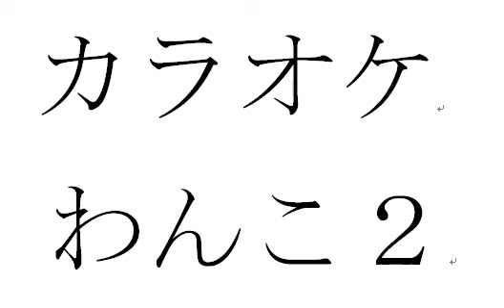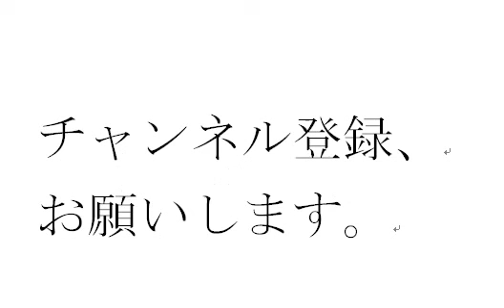カラオケわんこ２ ３to１